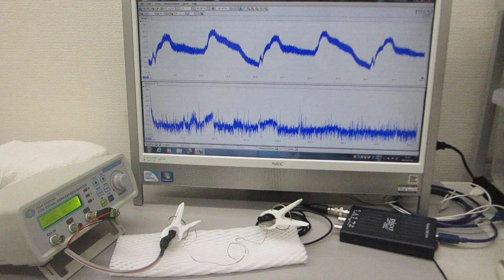５００Ｈｚから１００ＭＨｚの表面弾性波を測定・解析・評価する技術（超音波システム研究所）